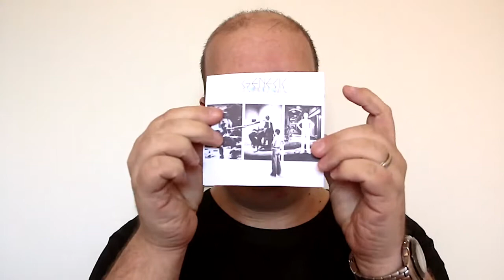Prog Review 341 - The Waters They Are Rising - Trey Gunn